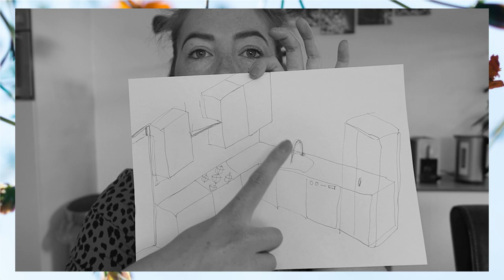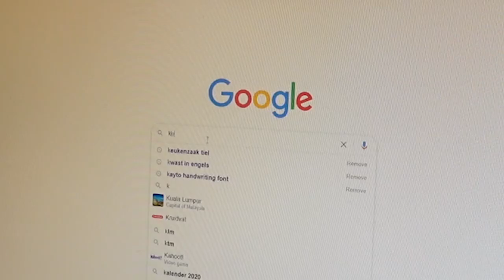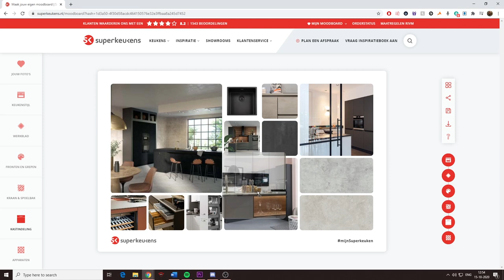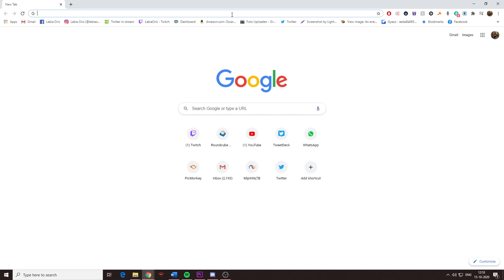HET KEUKEN AVONTUUR GAAT BEGINNEN | & de gordijnen zijn er! | Vlog #19 | VERBOUWSERIE 🏡 | MATHIA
Het grootste project van onze verbouwing is de keuken! En vandaag gaan we daarmee beginnen in de vlog. We beginnen met het vooronderzoek online & inspiratie opdoen op Pinterest. Ook worden eindelijk na 10 (!!) weken wachten, de gordijnen geplaatst!

Dit is enorm bijzondere tijd voor me & ik blij dat ik dit met jullie kan delen ♥
Deze video bevat een samenwerking met Superkeukens Tiel.